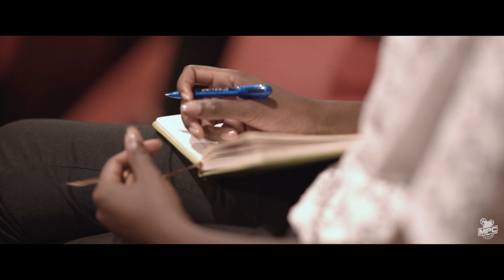UPH FESTIVAL 25 (2018) - After Movie by MPC UPH [1 Minute Version]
UPH Festival 25, acara tahunan terbesar Universitas Pelita Harapan  untuk menyambut mahasiswa baru, digelar pada tanggal 15-18 Agustus 2018, dengan tema ’Set Apart’ yang terinspirasi dari kitab Roma 12:2.  Melalui tema ini, diharapkan setiap mahasiswa/i baru UPH dapat berpikir, merefleksikan dan merespon untuk memberikan yang terbaik bagi Tuhan melalui talenta dan potensi yang dimiliki yang akan diasah selama menjalani pendidikannya di UPH.
- Student Life UPH

Documented by :
- Joshua Budijanto
- Euro Linus
- Alvin Darmawan
- Kevin Rahardjo
- Victoria Andaraputri
- Gabs Wina
- Exsell Rabbani
- Adrian Owen
- Denny Raymond
- Felivia Devanie

Edited by :
- Joshua Budijanto

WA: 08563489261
Line: Apind